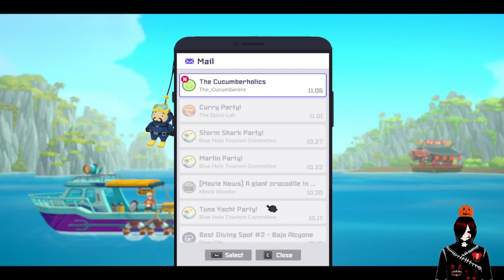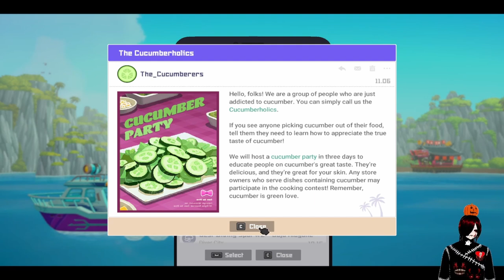DAVE THE DIVER Gameplay #31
Helloooo Is time to start a brand new series and this time we are diving in with dave the diver i have never ever play this game or seen anything about this game too so lets see what kind of hell we can do i have to say tho it looks really fun so i can't wait to dive in no? Okay lol